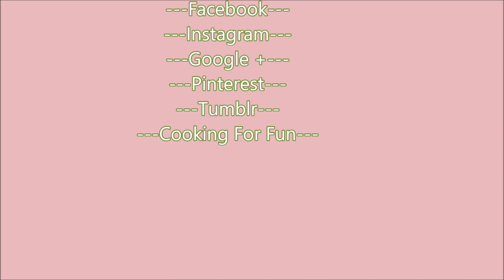طبقات بودينغ بذور الشيا/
بذور_الشيا#
بودينغ#

المكونات لكل نكهة:

٢ ملعقة كبيرة في كل وعاء
.(أقل أو أكثر يعتمد على رغبتك) ١/٢ ملعقة كبيرة من مسحوق الكاكاو
١ ملعقة كبيرة سكر قليل السعرات أو أي محلى
قرفة بقدر ما تريد
١/٢ كوب حليب اللوز أو أي حليب
تخلط المكونات جميعا وتغطى وتضع في الثلاجة اقل شي ٤ ساعات او ليلة.